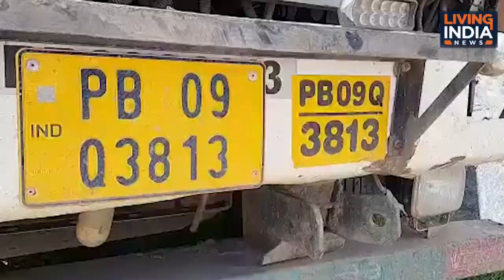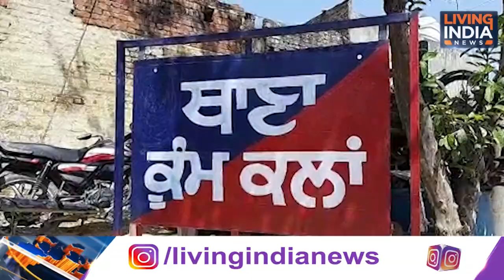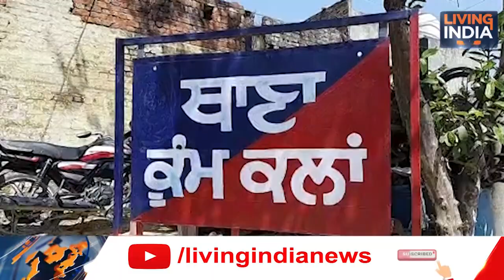ਸ਼ਿਕਾਇਤ ਨੰ: 2 'ਤੇ ਮਾਨ ਸਰਕਾਰ ਦੀ ਵੱਡੀ ਕਾਰਵਾਈ!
ਸ਼ਿਕਾਇਤ ਨੰ: 2 'ਤੇ ਮਾਨ ਸਰਕਾਰ ਦੀ ਵੱਡੀ ਕਾਰਵਾਈ! ਗੈਰ ਕਾਨੂੰਨੀ ਮਾਇਨਿੰਗ ਨੂੰ ਲੈ ਕੇ 5 ਲੋਕਾਂ ਤੇ ਬਾਇ ਨੇਮ ਪਰਚਾ ਦਰਜ !

Airtel:    565
Tata Sky: 1928
Fastway:     66
Digi Cable: 195
Hathway:   222
Den:            313